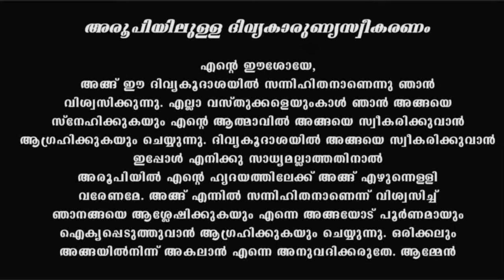Holy Mass I Friday I Malayalam I Syro Malabar I 10 AM June 23 I പരിശുദ്ധ കുർബാന